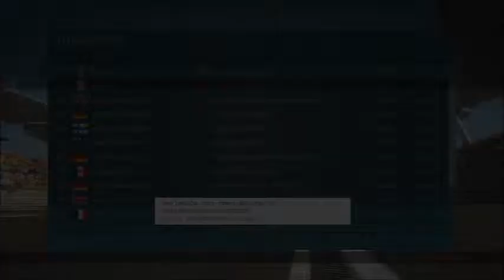F1 2012 Co-op Championship Round 3 Qualifying 2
Adz and Moe, F1 Co-op Championship, Qualifying Session 2 in China